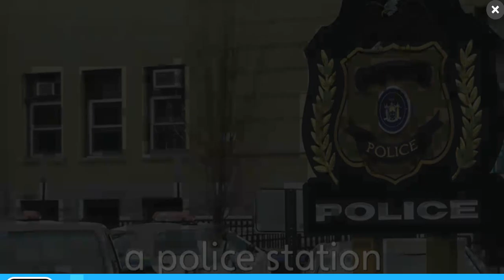Explore Our World 3 - Unit 4 - Vocab 1